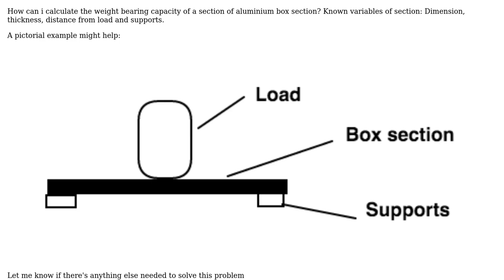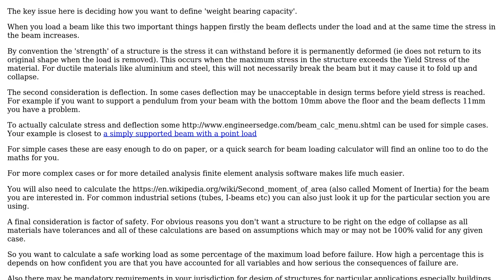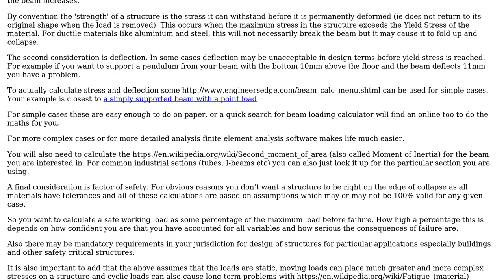Engineering: Calculate Weight Bearing Capacity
With thanks & praise to God, and with thanks to the many people who have made this project possible! | Content (except music & images) licensed under CC BY-SA | Music | Images & others | With thanks to user M-R user Chris Johns and the Stack Exchange Network Trademarks are property of their respective owners. You are responsible for your own actions.